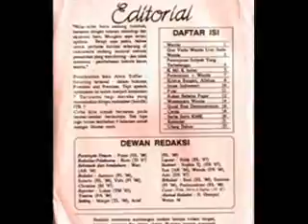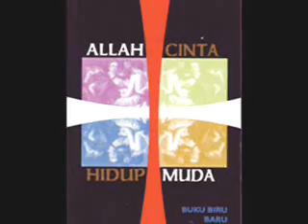Berikan Daku Hati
Kenangan KMK ITB 1985